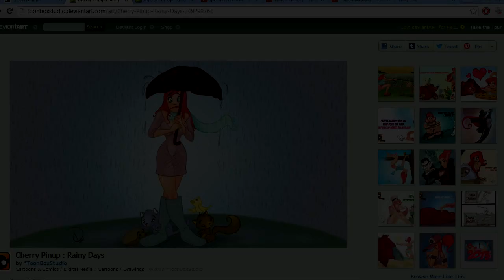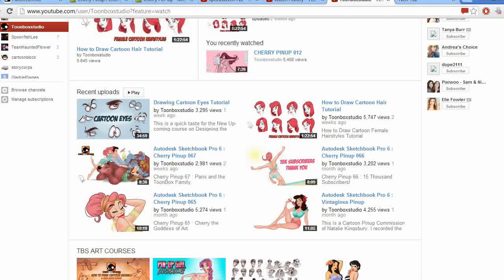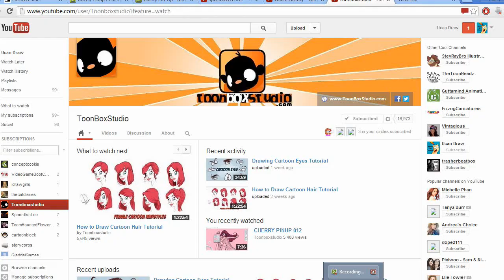Ep. 103 How to draw Cherry Pinup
A special episode featuring Cherry from ToonBoxStudio. The creator's name is Paris.  He was so nice to tell me I could do a how to draw episode using his character.

His Deviant ArtDrawing Classes, Art Classes, Drawing School, Art Programs, Art Academy, Art Courses, Art Instruction, Learn to draw, Learn how to draw, drawing, how to draw a, how to draw a cartoon, how to draw online, what to draw, how to draw cartoon, how to draw funny cartoon, anime drawing, how to draw, draw my life, art, skydoesminecraft, minecraft, cartoons, and more!